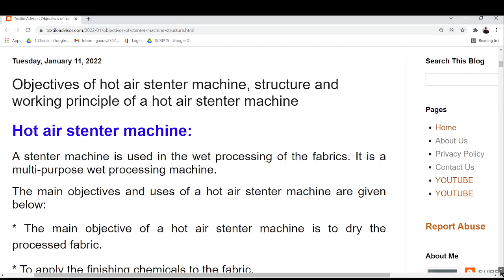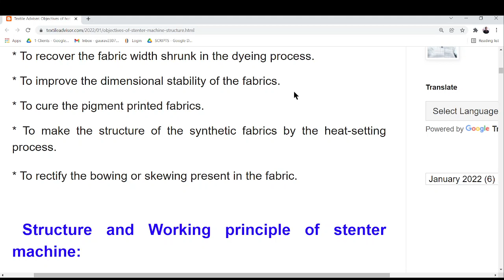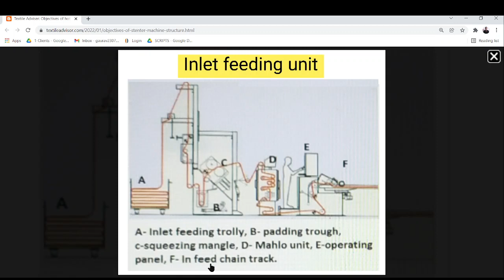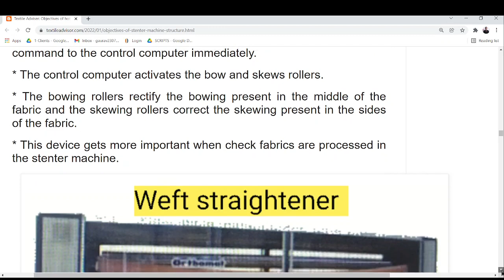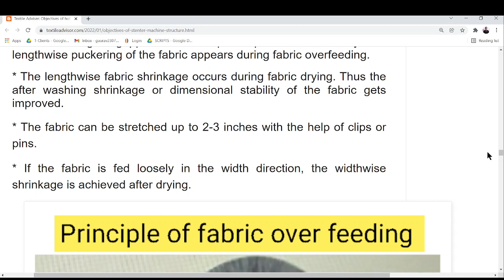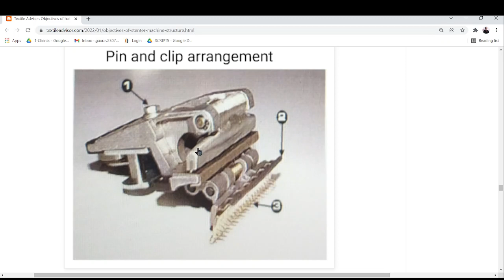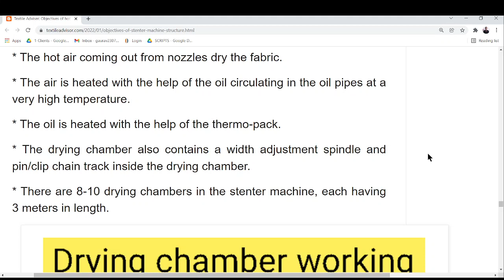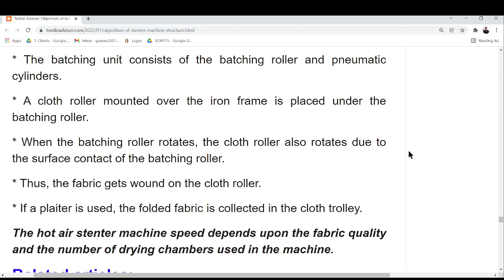Objectives of hot air stenter machine l structure and working principle of a hot air stenter machine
Guys You can appreciate my hard work by small financial contribution in my UPI account

In this video, I am talking about the hot air stenter machine. the hot air stenter machine is a multipurpose machine. We can improve the dimensional stability of the fabric. We can increase the fabric width with the help of a hot air stenter machine. We can apply the required finishing chemicals to the fabric. The fabric drying takes place in hot air. The thermopack is used to heat the air. A high-temperature oil is circulated in the oil pipes. We can heat the setting of the fabric.